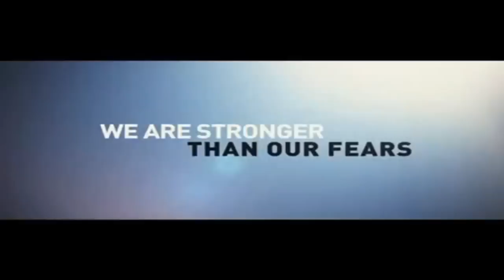sad beat by Osoul Beats(HD) //Trailer "My name is Khan"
English: This is a new beat from me this time with a trailer of 'My name is Khan' "write me your opinion, I will see one of you thumb up: D

Peace Osoul Beats (i am 14 )